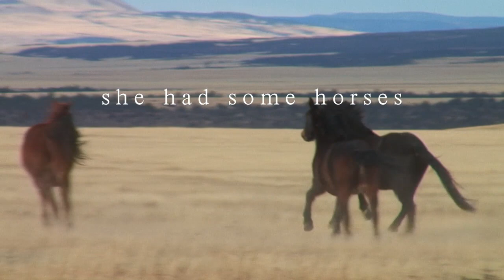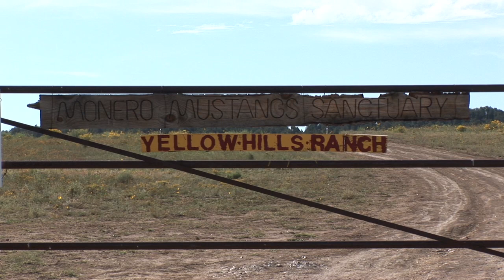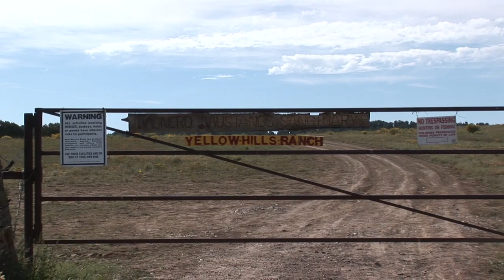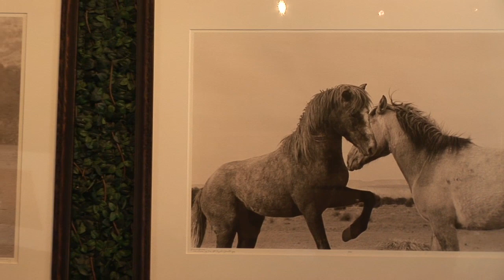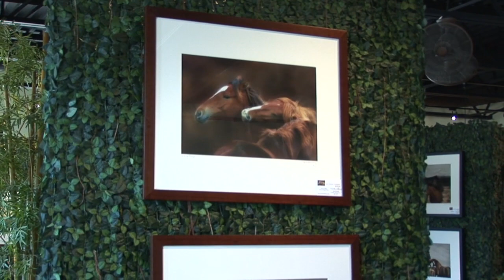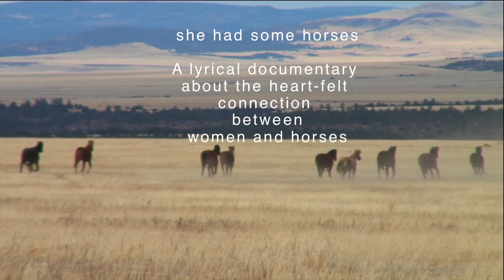"She had some horses" documentary trailer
"She had some horses" is a lyrical documentary about the heart-felt connection between women and horses. The title is based a Joy Harjo poem by the same name (used with Ms. Harjo's permission). This 48-minute documentary follows Lynne Pomeranz, award-winning equine photographer, as she leads her Wild Horse Workshop participants among the wild horses in scenic locations around New Mexico; Jackie Fleming and Sandi Claypool are profiled as founders of horse sanctuaries; Shelly Gibbs, equine body-worker and animal communicator, tells about her journey to heal her horse, Copper; Rachel Waller and her eight-year old daughter, Cheyenne, join Lynne out on the public lands to see the wild horses before they disappear forever. "She had some horses" will remind you of the special bond that exists between humans and animals and inform you of the threats to the nation's wild horse. Special appearance by Madeleine Pickens, Saving America's Mustangs. Original Score by Mark Kashmar.